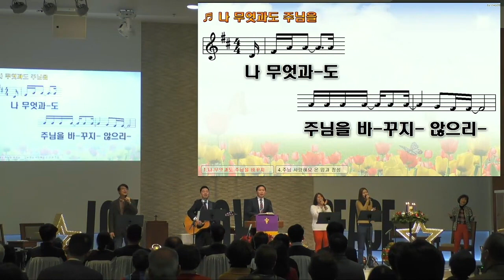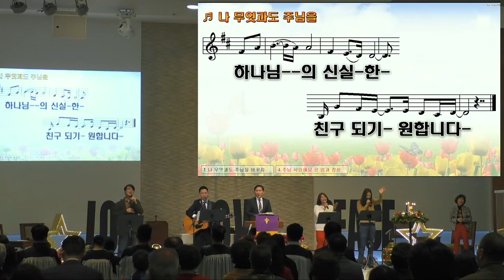2022년 12월 18일 주일찬양 / 기쁘다 구주 오셨네, 나 무엇과도 주님을 / STL 찬양팀